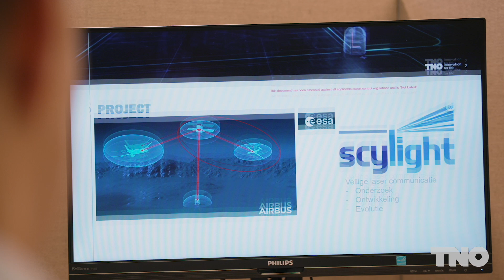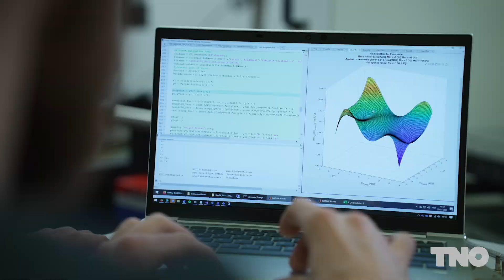The story of Sjoerd | MAIT | TNO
Meet Sjoerd from MAIT, where our innovation in space instruments comes to life. MAIT, short for Manufacturing, Assembly, Integration, and Testing, is the dynamic approach propelling TNO's Space System engineering projects from concept to reality. It's more than a process; it's a mindset that connects every stage seamlessly, from the earliest concept to advanced prototypes.

About TNO
Welcome to the YouTube channel of TNO, the organisation for applied scientific research in the Netherlands. Our goal is to contribute to a safe, sustainable, healthy
 and future-proof society. With over 90 years of experience, we work on innovative solutions in technology and science.

On our YouTube channel you will find informative videos covering a variety of topics in which TNO is involved. From advanced technologies to sustainable solutions and from healthcare to energy transition. We also like to share our successes and projects that contribute to a better world.

Together we are working towards a smarter, safer, healthier and more sustainable future!